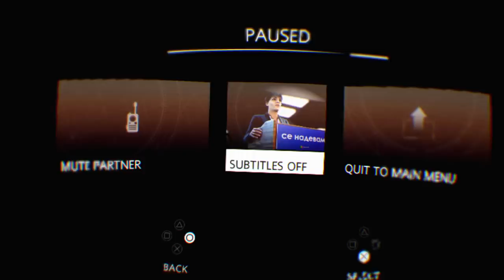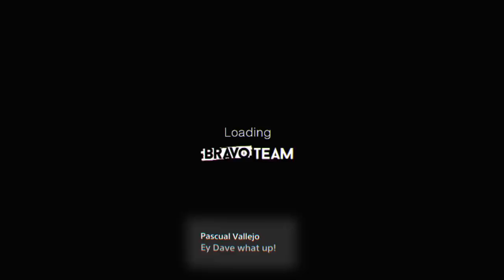Let's Play BRAVO TEAM PSVR, I guess?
I'm still not really sure why I decided to buy this damn thing.